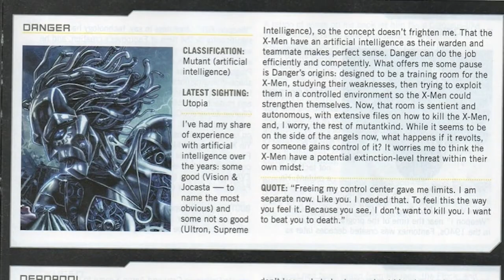New X-Men Villains You Need To Know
Marvel comics is always creating new mutants to show up in the x-man as well as the greater marvel universe. From Beta level mutants to Omega level mutants, it's always fun to see these marvel legends grow and change in the marvel comics and hopefully we'll see them appear soon in the mcu as well. This also includes some of the X-Men Villains we want to see even more of. Today on Top 10 Nerd Elite, these are the New X-Men Villains You Need To Know.